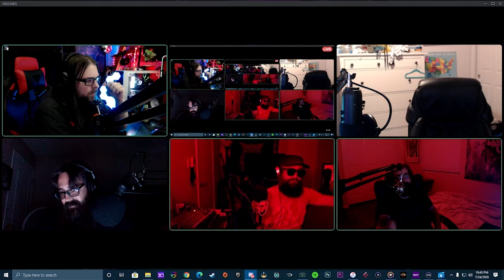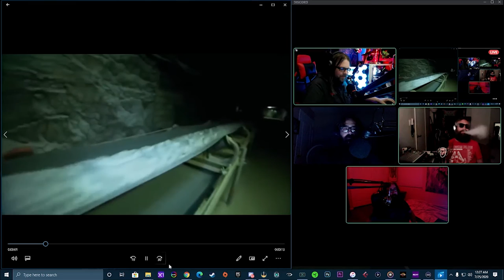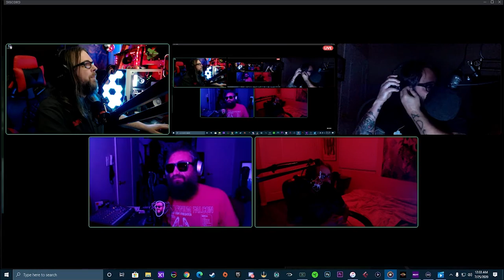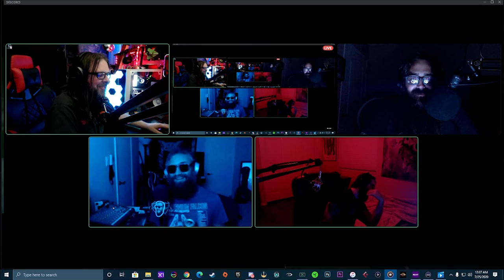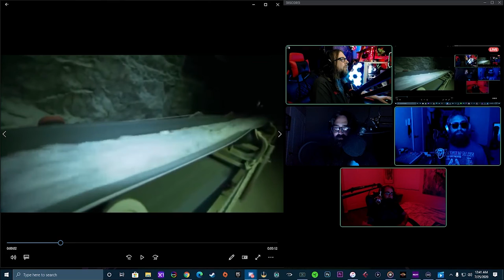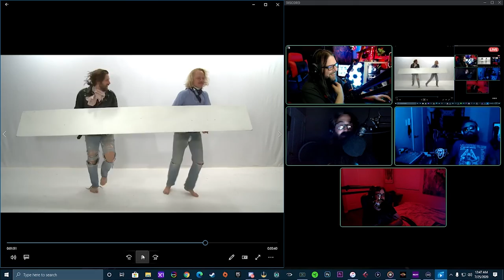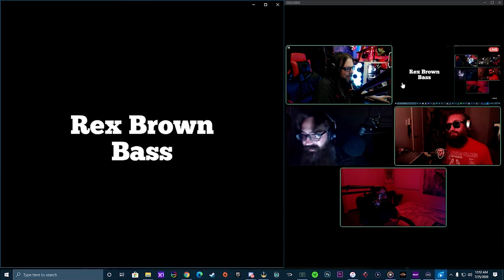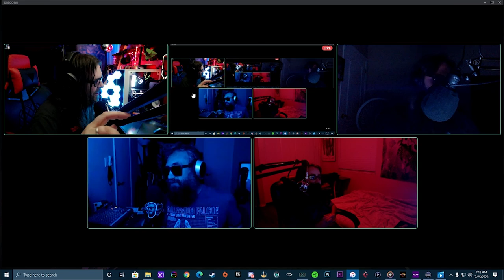Episode 139 - Simpwave - Full Quarantine Video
Hey everybody! It’s episode 139 of Not For Human Consumption Podcast!

Your drunken weekly update on All the THINGS!

This week we got Ray from the The Richdickman Show with us, We deep dive into his backstory and freezer for some milky surprises, Dry Uteri, How would you prefer your coof?, Porta-potti rascism, Dylan's work ethic, New Musical Ventures, 37 years chubby women, scotch tape worms, Berrie's artiversary, Finally bested onlyfans approval process,  Some "out of context",  "look at this", voicemails and more! get into it!
for everything Not For Human Consumption.

SPOTLIGHTS - PART1

5 Min Call - LAKEY INSPIRED